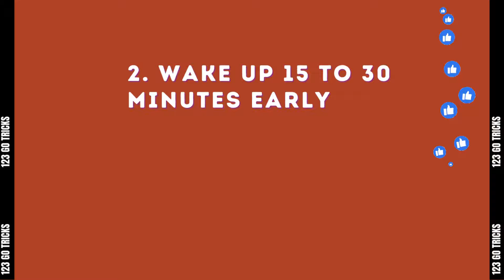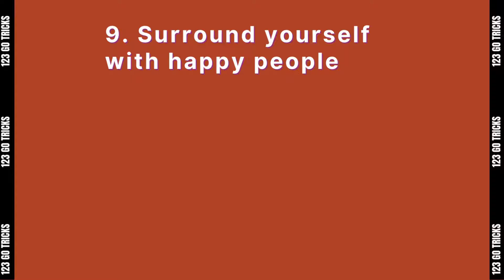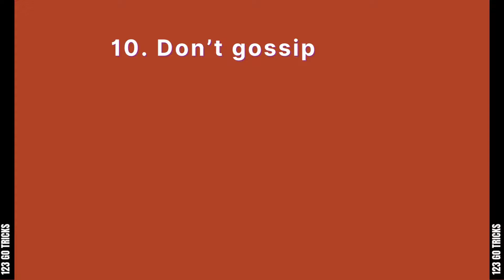10 Principles You Should Live By To Live Happy Life!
10 Principles You Should Live By To Live Happy Life!

I love to hear about my viewers, especially about the nature of work and how each one of you are making use of my video.